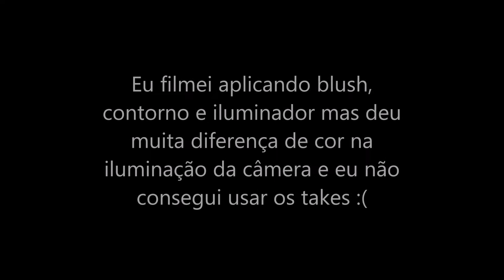💕Preparação de pele (com acne) + Resenha Base Double Wear || Acne Coverage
Oi meus amores, hoje vim trazer pra vocês a resenha da Base Double Wear da Estee Lauder. Deixem suas opiniões e críticas ai nos comentários okay? Beijos 💕 (Clique em MOSTRAR MAIS para mais informações)

Os produtos utilizados foram:
💋Primer HD Bitarra Beauty
💋Base Double Wear - Estee Lauder
💋Corretivo Lasting Perfection - Collection
💋Cílios postiços: MoMo Eyelashes
💋Pó compacto: Stay Matte - Rimmel London
💋Blush e Contorno: Dallas e Hoola - Benefit
💋Iluminador facial: 02 e 04 da Dailus Color
💋Sobrancelha: Ash Brown Duo - Freedom Makeup
💋Batom: Eggplant (Jordana) e Wine (Ricosti)